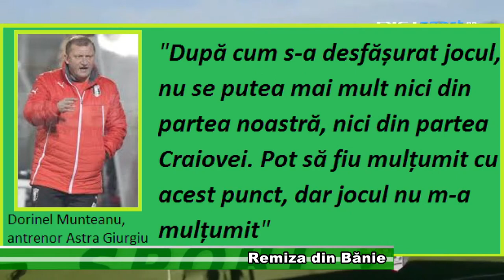Remiza din Bănie